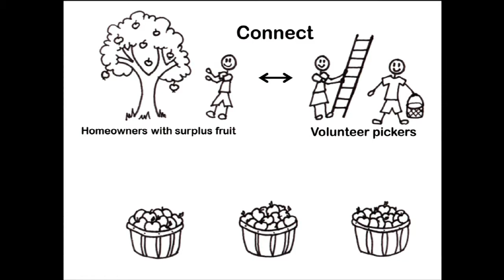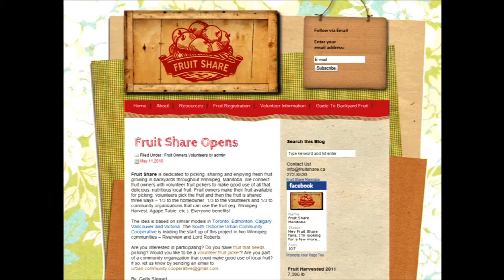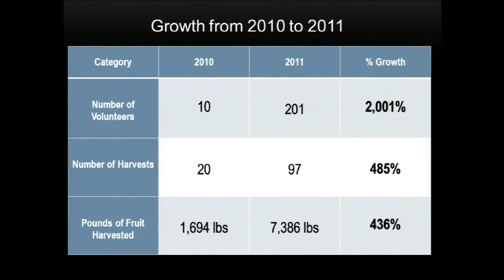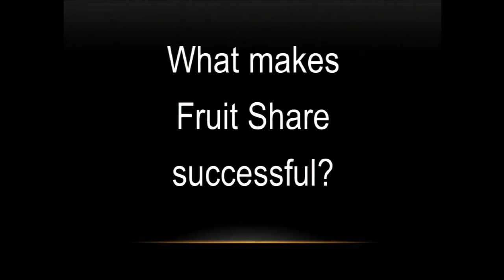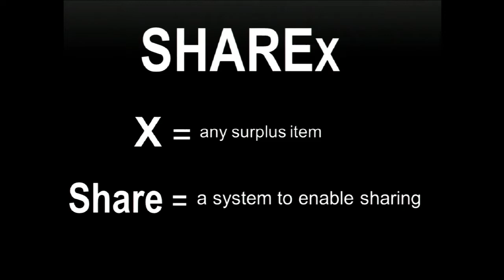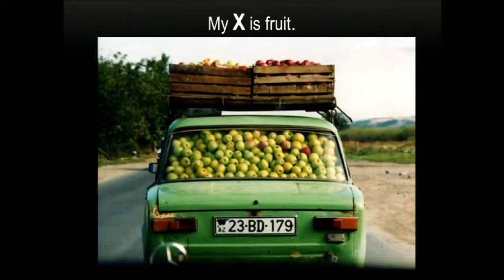TEDxManitoba - Getty Stewart: Sharex: Sharing our Surplus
Getty Stewart is a mom, gardener, writer, professional home
economist, educator, speaker, entrepreneur, and
volunteer. She believes in taking action to build the
kind of world we want to live in. She's an energetic
learner, educator and go-getter who is always involved
in some sort of endeavour to appreciate and strengthen
family, community or nature.